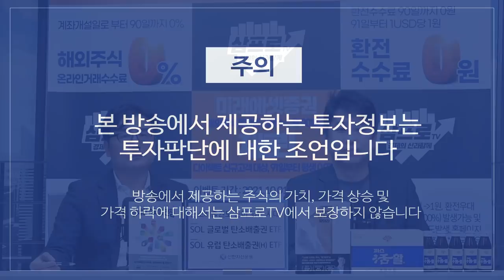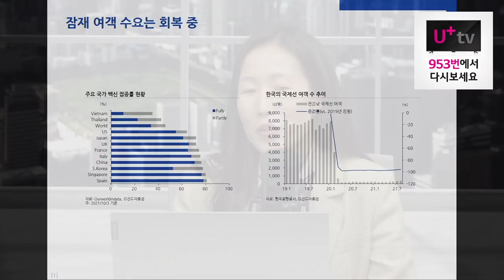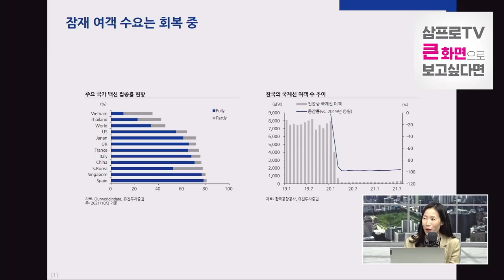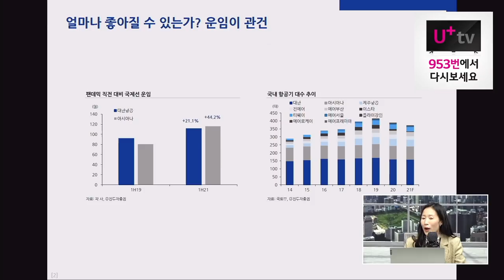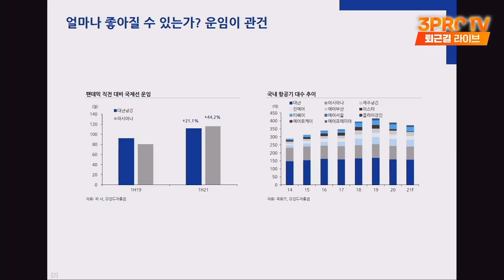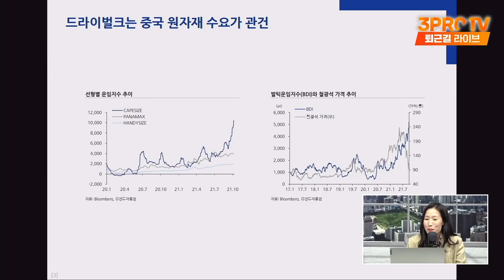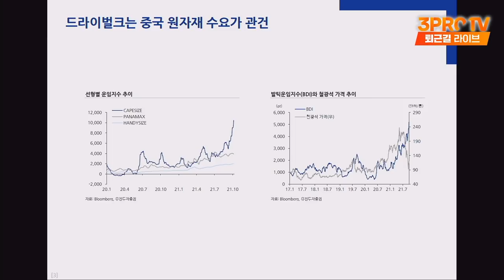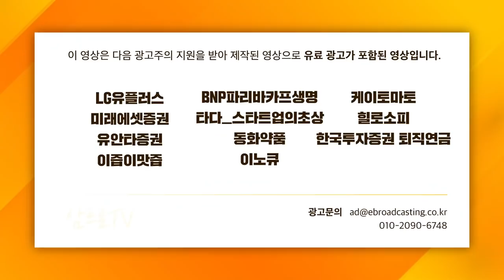[심층 인터뷰] 항공주 움직이려면 운임이 관건 f. 유진투자증권 방민진 연구위원